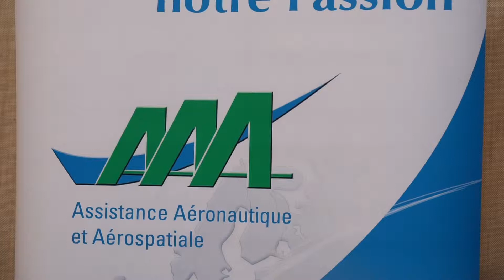En direct du salon de l'emploi Synergie.aero - Albert 2019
[SynergieAero] L'entreprise AAA-Assistance Aeronautique et Aerospatiale est une société de sous traitance aeronautique, spécialisé dans l'aérostructure. présente au salon de l'emploi d'Albert.

Jusqu'à 17h, rencontrez Jean-Pierre DAIDONE, en charge de recrutement, pour poser vos questions et déposer votre CV !